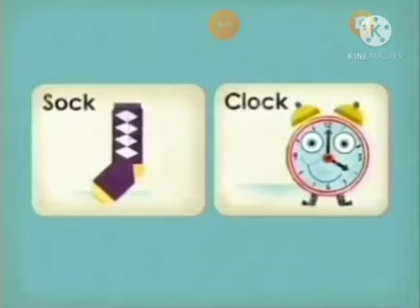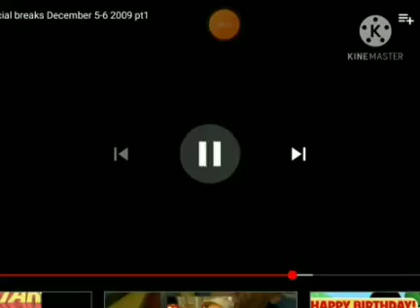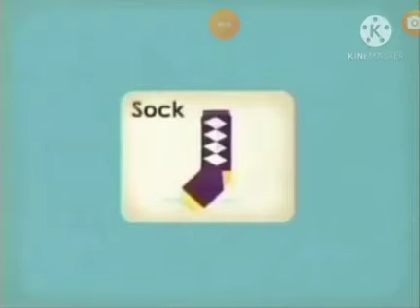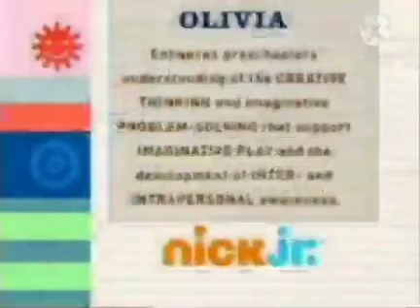November 23, 2020